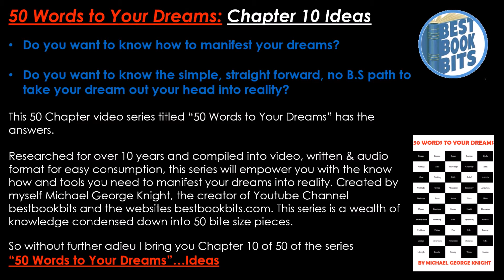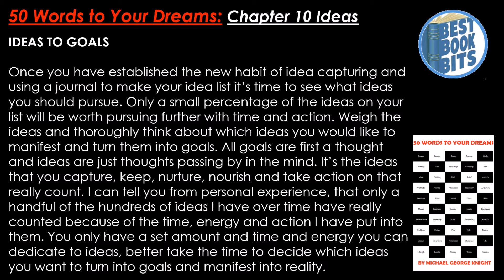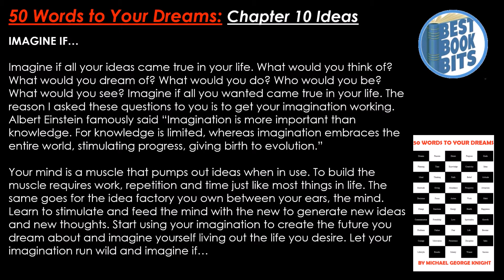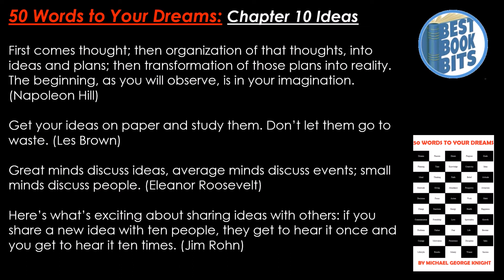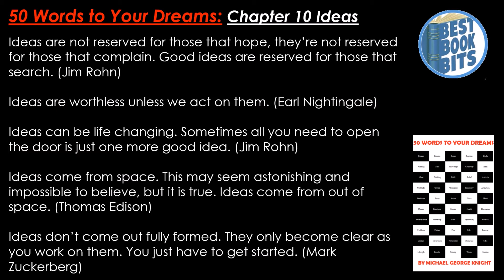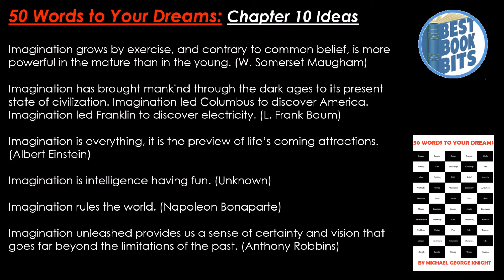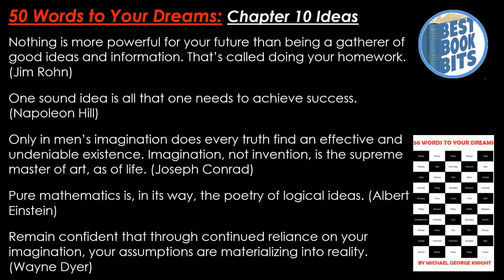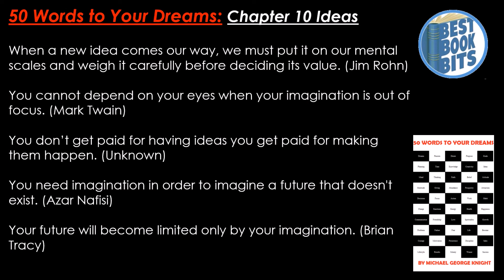50 Words to Your Dreams | Chapter 10: Ideas | Michael George Knight | bestbookbits.com